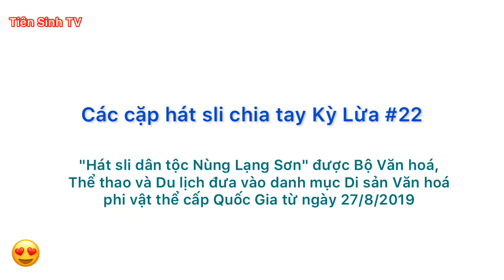Các cặp Hát sli chia tay hay Kỳ Lừa - phần 22